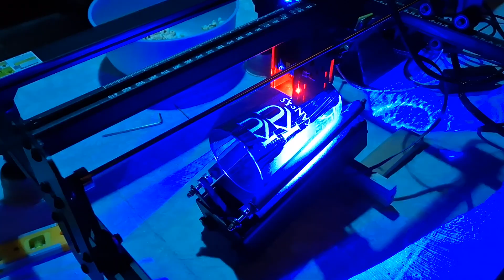Sue is doing a laser engraving glass test for the first time.